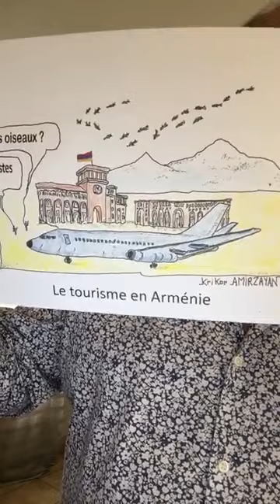Informations Générales Arméniennes -09 Mai 2023